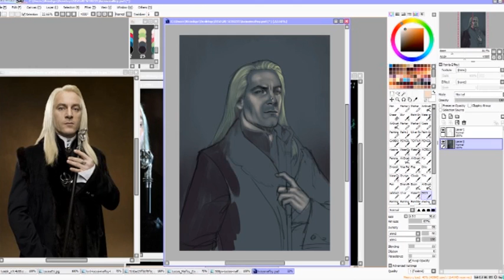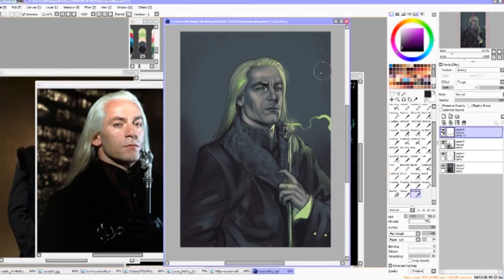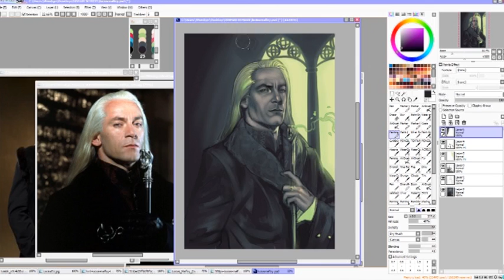Color Palette Challenge - Painting Lucius Malfoy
Art and editing by: ElephantWendigo